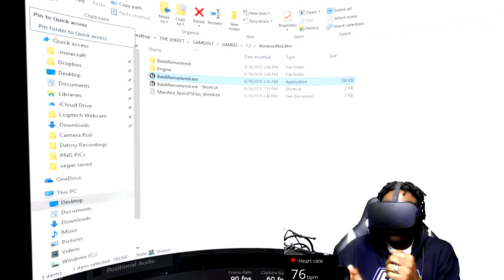BALDI + VR = NIGHTMARE | Baldis Basics in Education and Learning REMASTERED VR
BALDI IN VR IN A NIGHTMARE DuuuuDe!